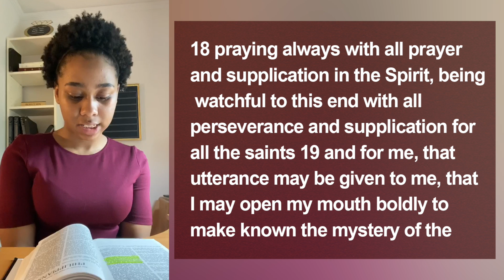Scripture Reading by Sis Courtney Richardson